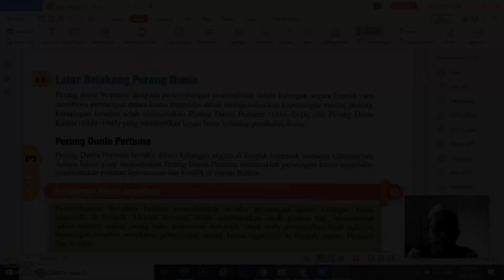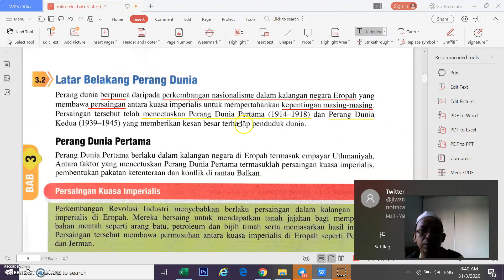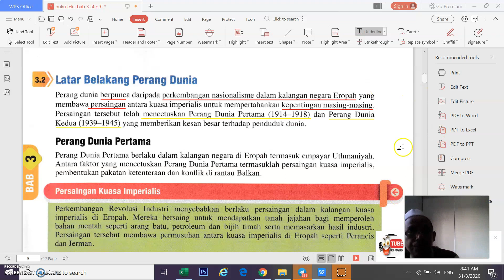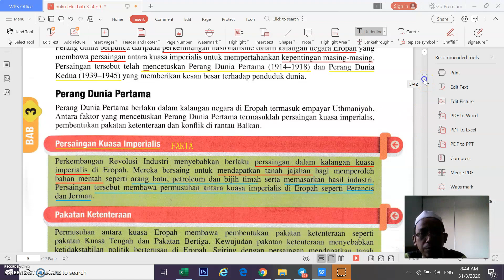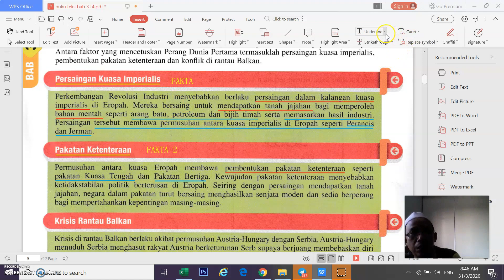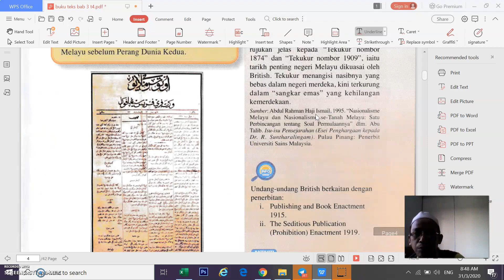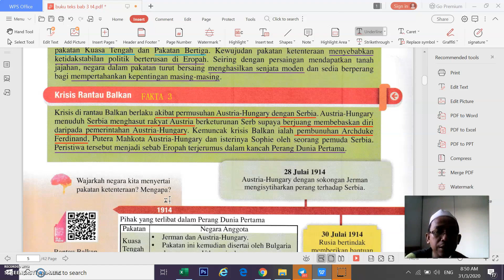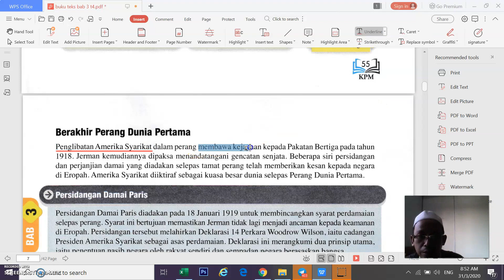Jom Belajar Sejarah : 3.2 LATAR BELAKANG PERANG DUNIA KE 2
KSSM TINGKATAN 4 BAB 3
10.1.2 Menerangkan latar belakang Perang Dunia.
K10.1.6   Menjelaskan kepentingan kesedaran semangat cinta akan negara.